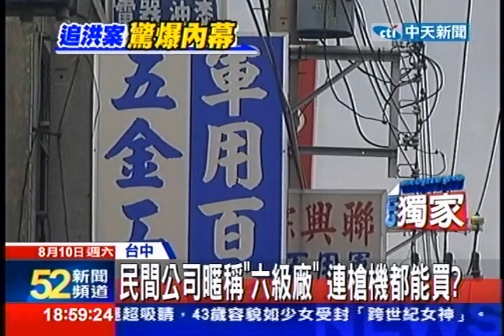中天新聞》高裝檢遭爆缺料找「六級廠」 以少報多沖銷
內容轉載自《中時電子報》：
中天新聞》軍中高裝檢，零件少了怎麼辦?有軍中人士爆料，542旅有人槍機不見了，一名老士官，到民間被暱稱為「六級廠」的軍用品公司，花了6千元買了新槍機，好奇的是，民間公司竟然能買的到「槍機」？6千元找軍中「預財士」，還能偷偷拆帳沖銷，從中以少報多從中A錢，在軍中早就不是秘密。